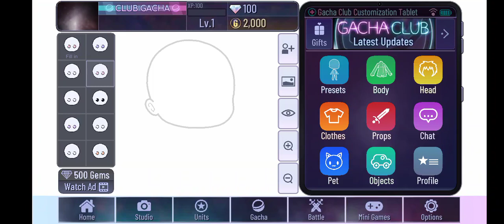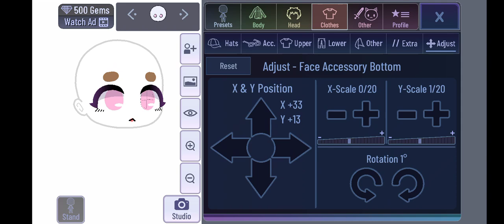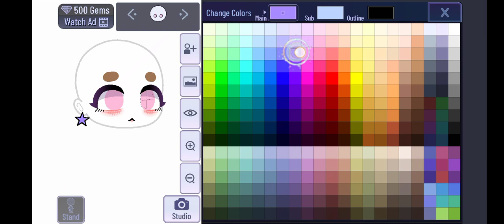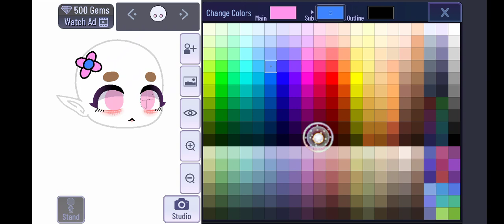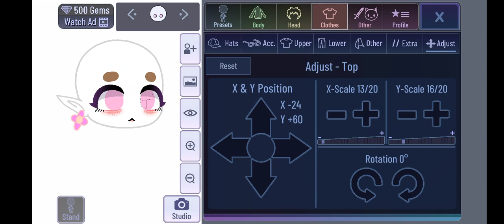Making a gacha face:D,,, 🌸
♡ Welcome to Aishi's bio。 ♡
🤍 , ♡ 𝟮 | 𝟭𝟴 | 𝟮𝟯 𓂃◈✴✳

🎀 ❝[𝗧𝗶𝗺𝗲 𝗧𝗮𝗸𝗲𝗻] ❞
🩰 ⊹2 hours . ° ↳  ༄

⚠Peringatan⚠
[⃟🍜 Don't copy or reup my videos ★.
[⃟🍜 Don't be rude or you'll be deleted/reported ★.

   ╰ෆ╮         『Kata ganti』
                       ★═ She/her

🍜. IbisPaint X..
🍜. Gacha life..
🍜. Capcut..

★Tautan:
🍜Roblox:Nikils_san